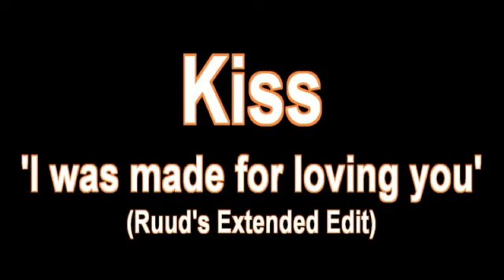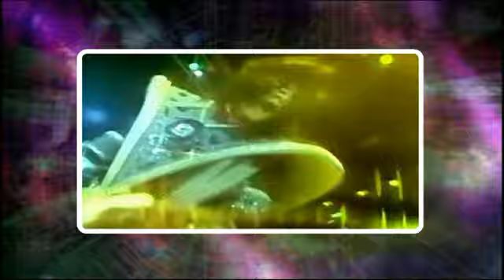Kiss - I was made for loving you (Ruud's Extended Edit)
In 1979 American hardrock group KISS released their album 'Dynasty'. The song 'I was made for loving you', a kinda combination of hardrock and disco, made it pretty big. Especially in Europe, where it reached no# 1 in several charts.
I edited the song a bit, copying, cutting, pasting, thus creating my extended edit.